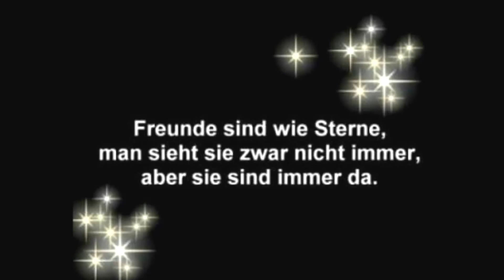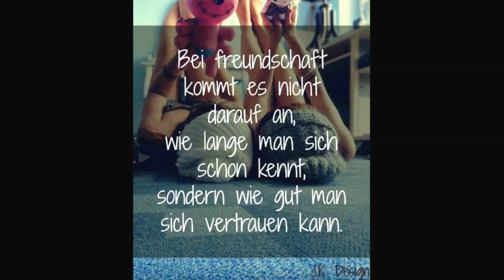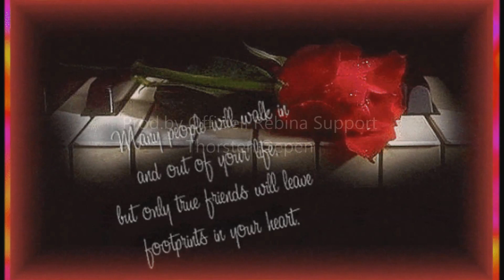Rebina(feat Casa) -Dear Friend HD+3D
Rebina(feat Casa) -Dear Friend